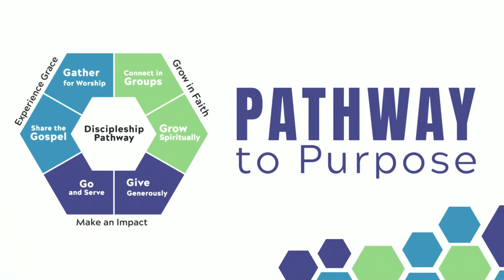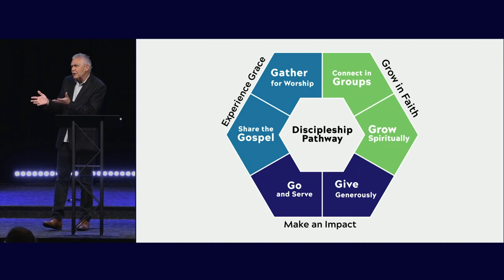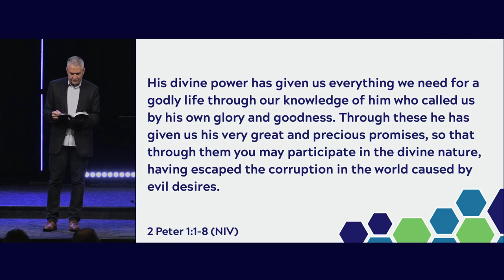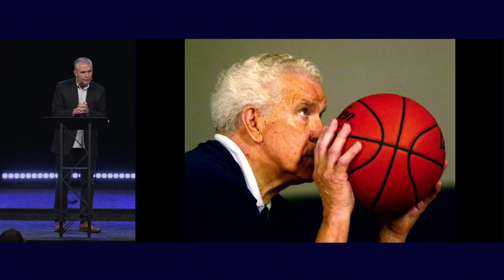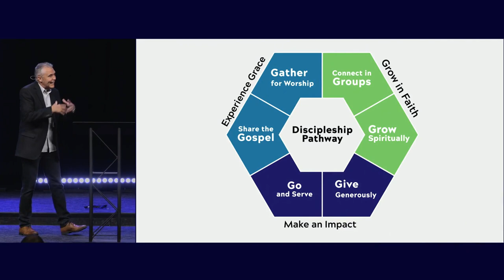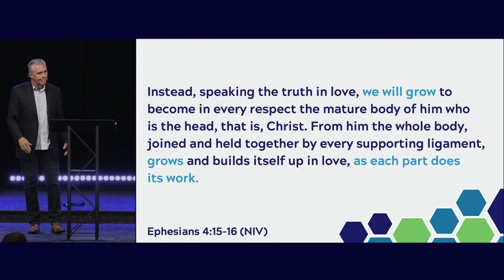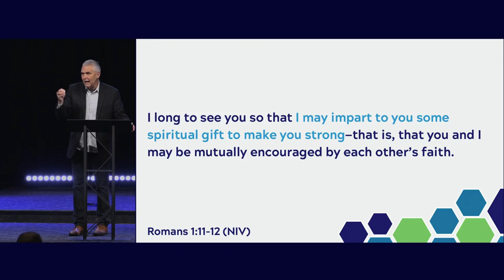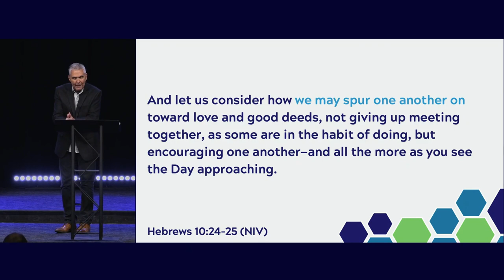Grow & Groups (Sermon)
Series: "Pathway to Purpose"
Sermon Title: Grow & Groups
Campus: Keslinger
Date: 09/17/23
Speaker: Brian Coffey